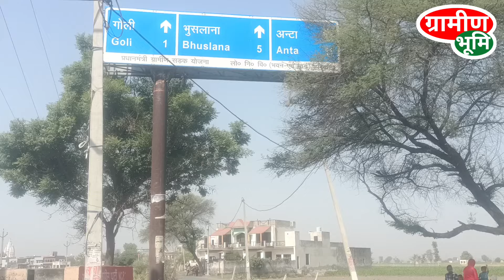Village History - गांव गोली में बैरागी जाती के गोत्र कहां कहां से आकर बसे।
Village History Goli
Bairaagi Cast